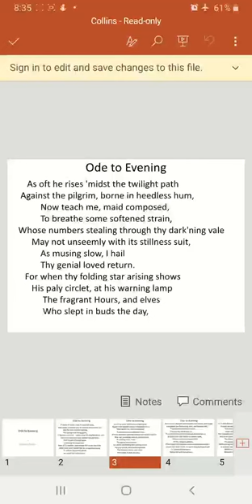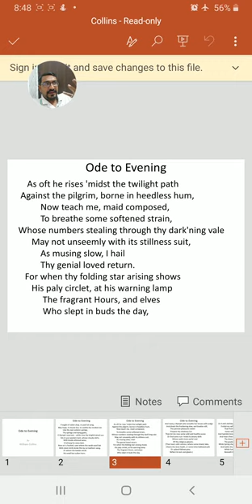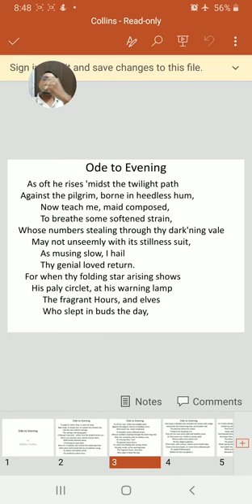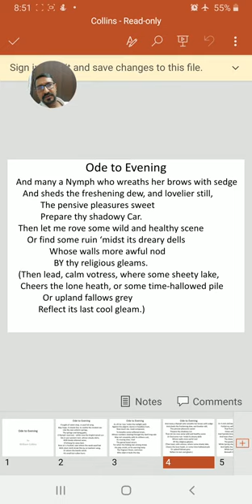Collins's Ode to Evening Part II